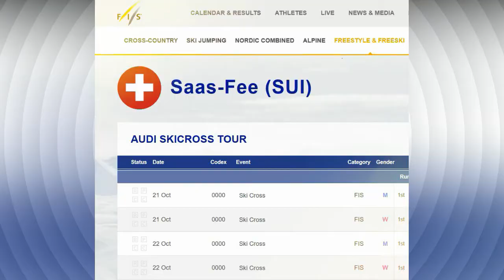Weltcuppisten im Skicross rocken - hilfst Du mir?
Wer kämpf kann verlieren - wer nicht kämpft hat schon verloren!
Das ist mein Leitsatz. Um mit der Weltspitze mitzuhalten muss ich professionell trainieren. Das Projekt Lokalhelden hilft mir die Saisonkosten zu finanzieren und Sommermaterial fürs Training auf aktuellem Stand zu halten.

und für jeden Batzen bin ich sehr dankbar!